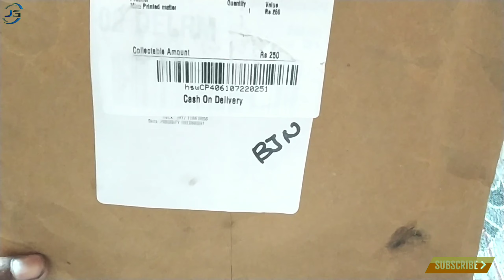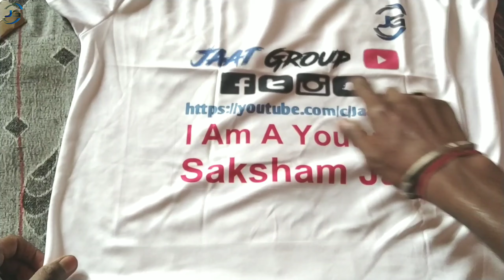t-shirt print kaise kare| online t-shirt print kaise karaye by Jaat Group Jaatgroup Saksham Youtuber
Hii Friends
Friends aaj ki is video me m aplogo ko aapne youtube channel ki t-shirt ki unboxing karke dikhauga okk friends agar Friends video aachi laga to video ko like kijeya or agar aapna hamara youtube channel ko subscribe nahi kiya h to please channel ko subscribe kar dijeya or bell icon ko bhi press kar dijeya jise aapko meri new video k notification time to time milta raha,

My Tripod 👇👇👇👇👇👇👇👇👇👇👇👇👇

My Mic 👇👇👇👇👇👇👇👇👇👇👇👇👇👇

costumize_t-shirt
youtube_t-shirt_unboxing